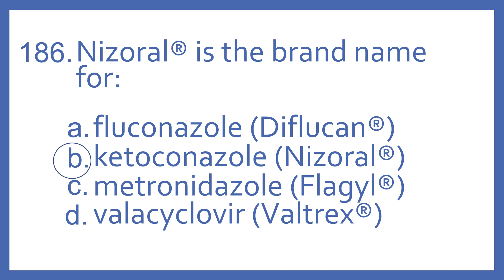Top 200 Drugs Practice Test Question - Nizoral is the brand name for:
Top 200 Drugs Practice Test Question 186 - Nizoral is the brand name for: Individual practice test questions from my Top 200 Drugs Quiz #2 Video based on my Top 200 Drugs Flashcards with Audio. For pharmacy students, pharmacy technicians, and nursing students preparing for NAPLEX, PTCB PTCE, or NCLEX.